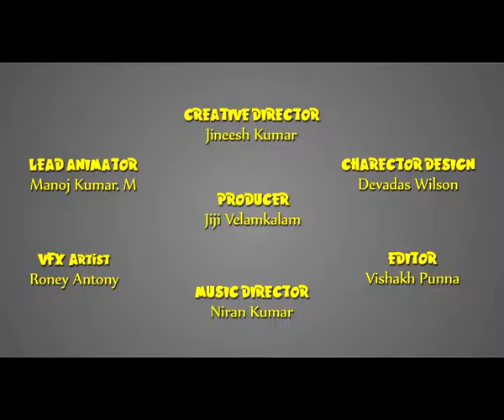SAINTS FOR KIDS 2D ENGLISH CARTOON ST PADUVA